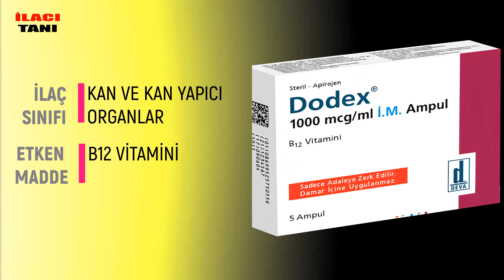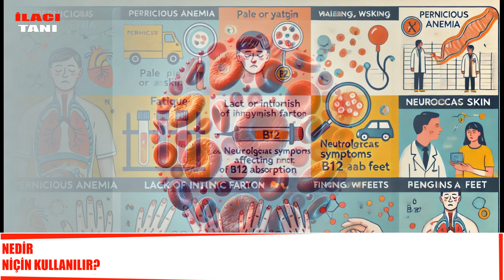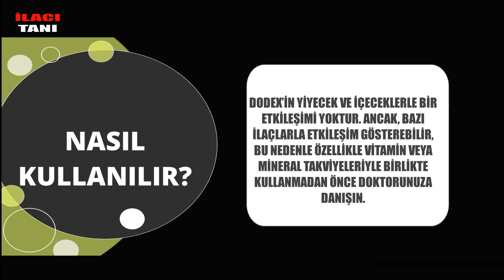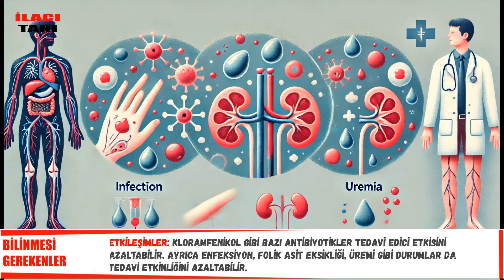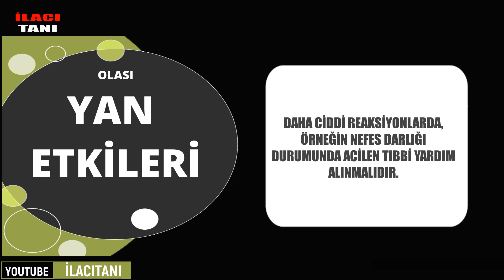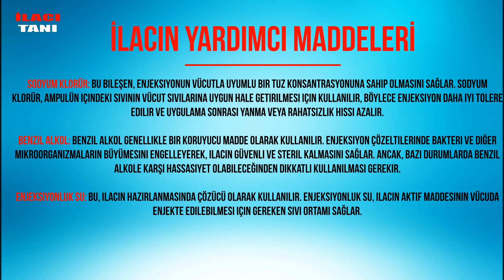DODEX AMPUL (b12 Vitamini) Nedir, Niçin Kullanılır, Nasıl Kullanılır, Yan Etkileri Nelerdir?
Destek olmak için bu kanalıma katılın:
Bu videoda DODEX AMPUL hakkında bilmek istediğiniz tüm bilgileri, ilacın prospektüsünden faydalanarak ve görsellerle destekleyerek, akıcı ve sade bir dille sizler için bir araya getirdim. İnşallah faydalı olmuştur. Sağlıklı günler dilerim.

0:00 DODEX AMPUL Kutu İçeriği ve Etken Maddesi
0:41 DODEX AMPUL Nedir Ne İçin Kullanılır?
1:39 DODEX AMPUL Nasıl Kullanılır?
2:58 DODEX AMPUL Kullanmadan Önce Bilinmesi Gerekenler
3:56 DODEX AMPUL Yan Etkileri Nelerdir?
4:32 DODEX AMPUL Yardımcı Madde Listesi

Satış Fiyatı 92.01 TL [ 18 Ekim 2024 ]
Original / Jenerik Jenerik İlaç
Reçete Durumu Normal Reçeteli bir ilaçdır.
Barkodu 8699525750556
Etkin Madde Siyanokobalamin
ATC Kodu B03BA01
Birim Miktar 1000
Birim Cinsi MCG
Kan ve Kan Yapıcı Organlar / B12 Vitamini ve Folik Asit İlaçları / B12 Vitamini (Siyanokobalamin)

İlaç tanıtım videoları ilaçların kullanımları hakkında genel bilgi vermek için, ilaçların prospektüslerinden yola çıkılarak hazırlanmıştır, *REKLAM İÇERMEZ*. Bu kanalda verilen bilgilerin eksik, hatalı veya güncellenmemiş olmasından ve uygulanmasından oluşacak zararlardan kanal sahibi sorumlu tutulamaz.  İlaç kutusunda bulunan prospektüsler daha geniş ve güncellenmiş bilgi içerirler. Lütfen doktorunuza danışmadan hiçbir ilaç kullanmayınız !

Teşekkürler.

Thanks.